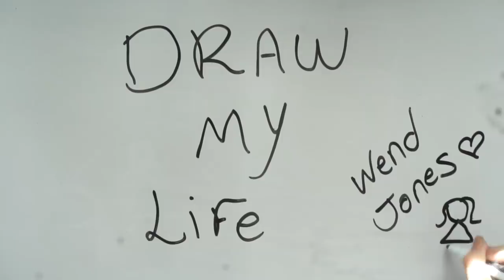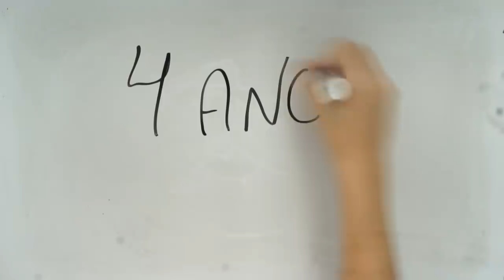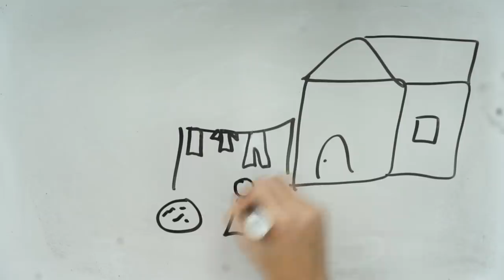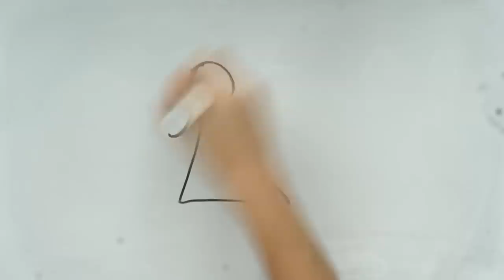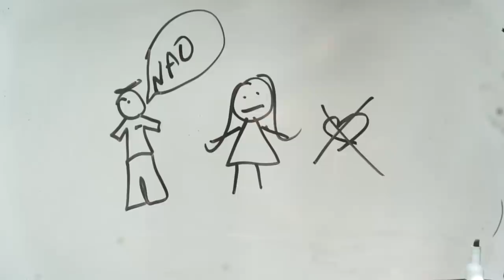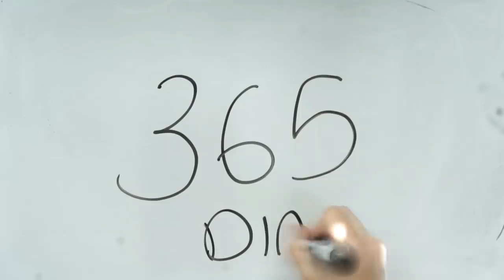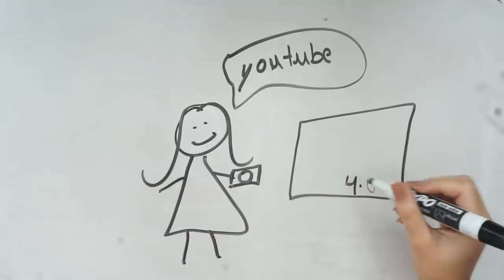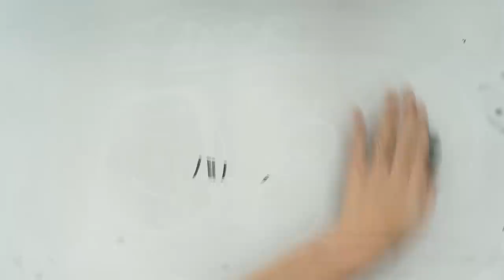DRAW MY LIFE - WEND JONES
QUER MANDAR CARTINHAS OU PRESENTES ? ESSA É A NOSSA CAIXA POSTAL.

familia jones
29417